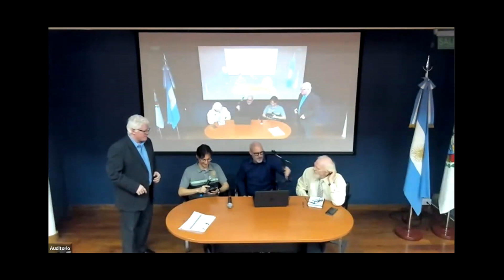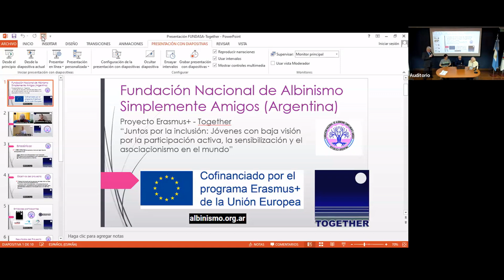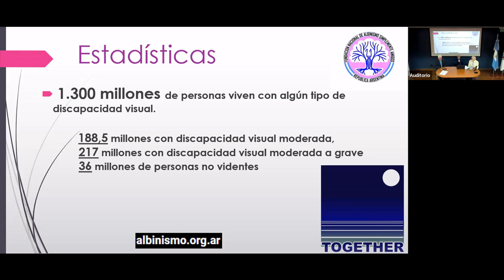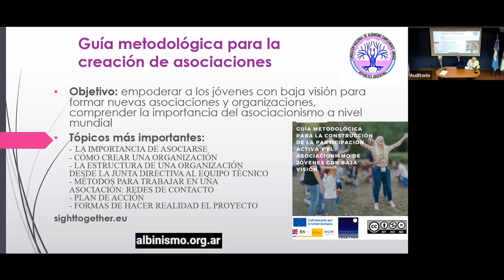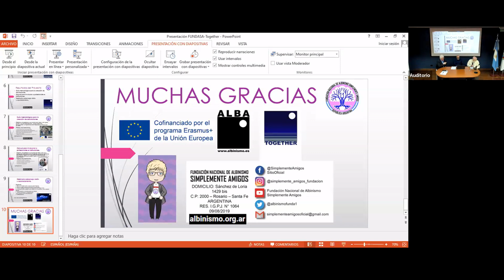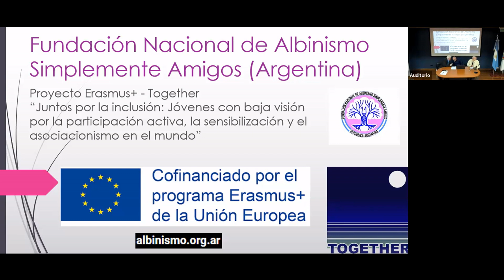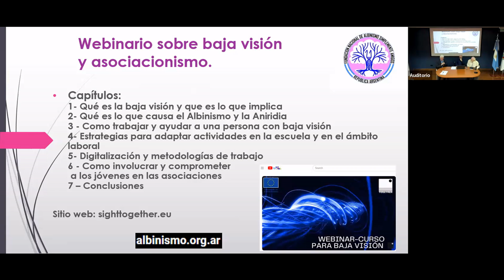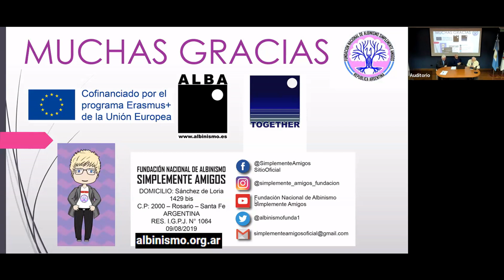Instituto Especializado en Derechos de Personas con Discapacidad. 06/08/2024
Jornada:
Juntos por la inclusión: jóvenes con baja visión por la participación activa, concientización y asociacionismo alrededor del mundo.

Panel:
1. La importancia del asociacionismo de las Personas con Discapacidad, Dr. Sebastián Rositto, Doctor en Derecho, Presidente del Instituto Especializado en Derechos de Personas con Discapacidad ColAbRo.
2. En qué consiste el Proyecto “juntos por la Inclusión”. Sr. Julio García, Co-fundador de la “Fundación Nacional de Albinismo Simplemente Amigos” de la República Argentina.
3. El desafío de involucrarse y asociarse. Ps. José Antonio capineri cofundador y presidente de la Fundación Nacional de Albinismo Simplemente Amigos

Coordina: Dr. Daniel Esteban Soria, abogado, co-fundador de la “Fundación Nacional de Albinismo Simplemente Amigos” de la República Argentina.

Organizan:
Instituto Especializado en Derechos de Personas con Discapacidad IEDePeD - Colegio de Abogados de Rosario ColAbRo.
Programa: Discapacidad y Derechos Humanos - Facultad de Derecho FDer – Universidad Nacional de Rosario UNR.
Área Discapacidad y Derechos Humanos - Centro de Investigaciones en Derecho de la Vejez CIDeVe- Facultad de Derecho FDer – Universidad Nacional de Rosario UNR.
Fundación Nacional de Albinismo Simplemente Amigos